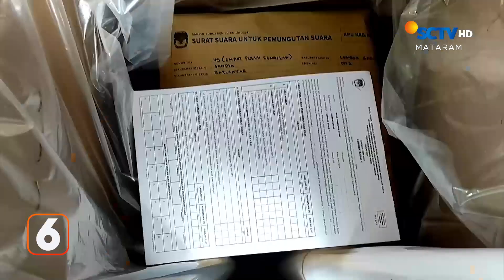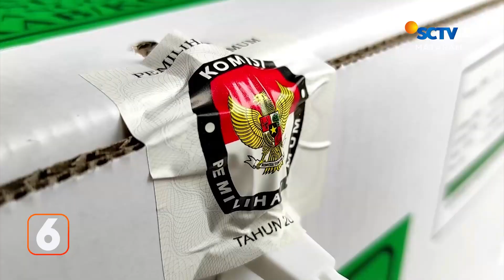Belasan Juru Parkir Diringkus Polisi dalam Patroli Gabungan | Liputan 6 Mataram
Liputan 6 Mataram, 26 Januari 2024 Part 3